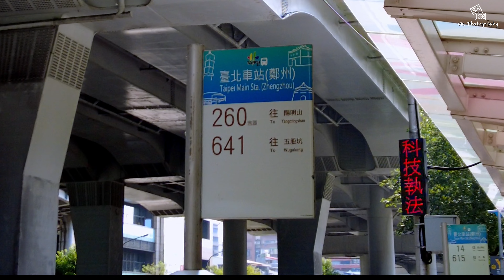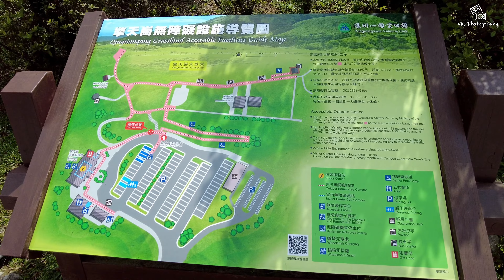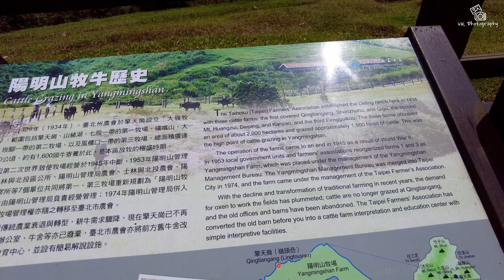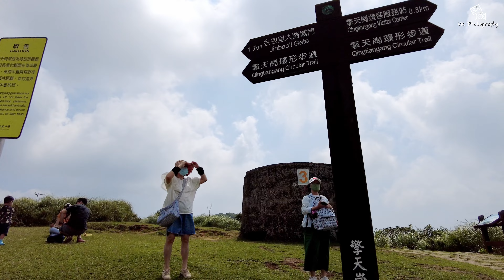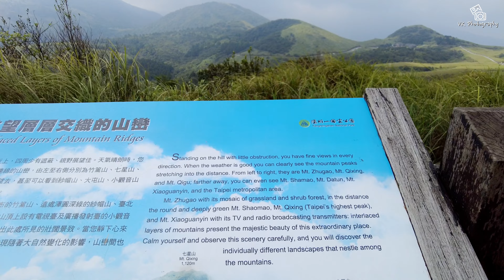Travel & Tours -16| Qingtiangang Grassland, Yangmingshan National Park - Taiwan